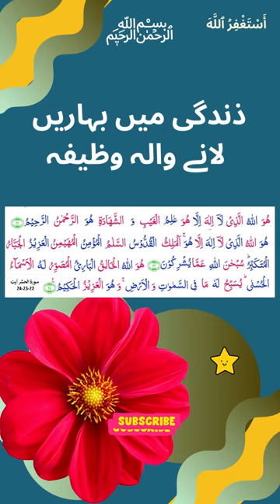Zindagi Mein Baharain Lane Wala Wazifa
About Islam
Golden Words

Wazaif,
Islami Wazifa,
Islamic Wazifa,
Islamic Wazaif,
Best Wazifa,Quranic Wazifa,
Qurani Wazaif,
Qurani Wazifay,
Hadees,Hadees Sharif,Ahadees,
Hadith,Best Hadees,